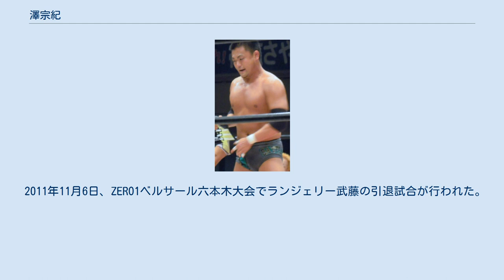澤宗紀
澤 宗紀（さわ むねのり、1979年4月20日 - ）は、日本の元プロレスラー。
 ランジェリー武藤（ランジェリーむとう）は、澤が扮するコミックレスラー。
プロレス団体「珍日本プロレス」所属を名乗っている。
 スキンヘッドのかつらを装着して更に、その名の通り女性用下着をつけた姿で武藤敬司ムーブを行なう。
ご丁寧にも武藤と同様に膝に爆弾を抱えており、どこを攻められても必ずその痛みが膝に来るというギミックが持ち味。
主戦場は澤宗紀の名義でも参戦しているプロレスリングZERO1-MAXだが他のインディー団体にも参戦している。
 2006年4月28日、"brother"YASSHIの自主興行「新宿カス野郎プロレス」新宿FACE大会にビッグサプライズゲストとして現れた本物の武藤から「神奈月より似てるな」と本人お墨付きの認定を受けて同時に「シャイニングウィザード使用料1回2000円だぞ」と返答に困るジョークを仕掛けられている。
逆に全日本プロレス主催の武藤祭りで行なわれた武藤ランブルでは試合中、武藤にランジェリーを渡して武藤を困らせた。
5月5日、ZERO1-MAX後楽園ホール大会で大森隆男戦では敗れたものの大森をランジェリー大森にしてしまうという離れ業をやってのけた。
 タッグチーム「変態大社長」としてタッグを組んでいた高木も蝶野正洋をモチーフにしたブラジャー蝶野としてランジェリー武藤とタッグを組んだことがある。
 FIGHTING TV サムライの番組「速報☆バトルメン」で「鈴木みのるが気仙沼で興行をやった時にランジェリー武藤も来てさ。そこに津波で家族を亡くして、それ以来ずっと笑っていなかったっていう方がいたんだよ。その人がランジェリー武藤の試合を見て笑って周りの人が『何々さんが笑った』って喜んでたんだよ。俺はプロレス凄いと思ったね」と出演していたレフェリーの和田京平より胸を打つエピソードが紹介された。
 一時、天山広吉をモチーフにしたバレリーナ天山を練習するも完成せず断念の過去があるらしい。
 2011年11月6日、ZERO1ベルサール六本木大会でランジェリー武藤の引退試合が行われた。